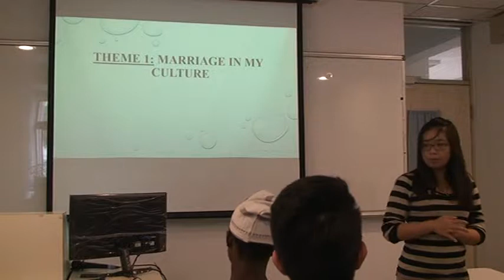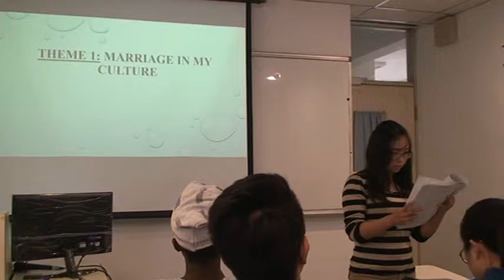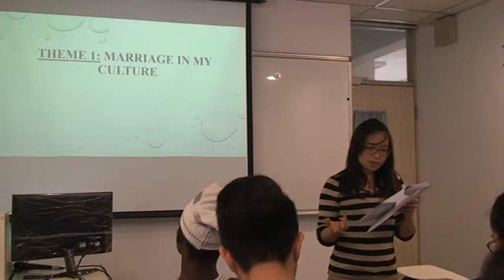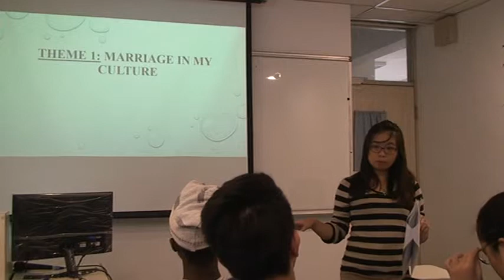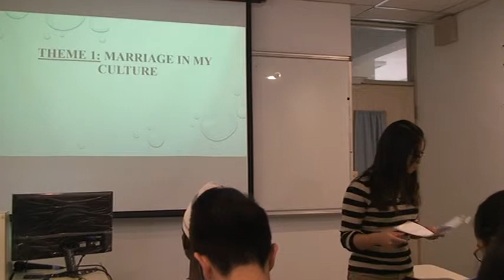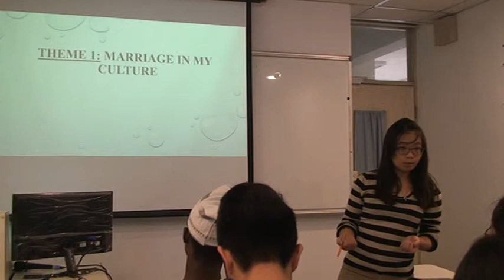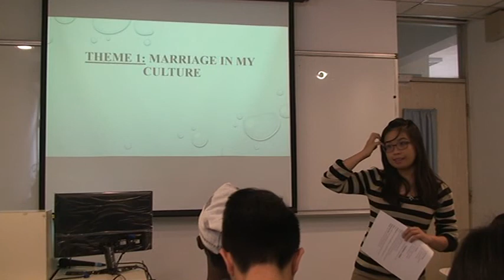口譯理論與實務-7 布吉納法索文化(SHORT CONSECUTIVE INTERPRETING)M2U00015